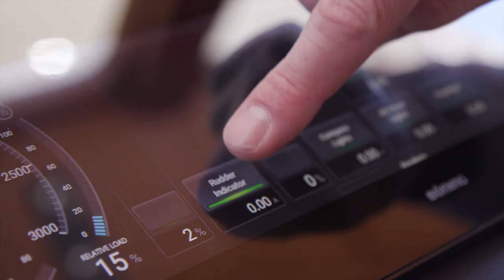This Is How Training Should Be When Buying A Yacht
Fleming builds some of the most technologically advanced yachts in the world that are capable of cruising almost anywhere. When you purchase a new Fleming, our dealer network offers thorough and continuous training of all of the systems of your yacht until you are completely comfortable. If a husband and wife purchase a Fleming, both new owners will receive training on handling and docking until everyone is proficient. This is how your training should be when buying a new boat.

Come experience the different that the Fleming dealer network has to offer with the world's ultimate cruising yacht,